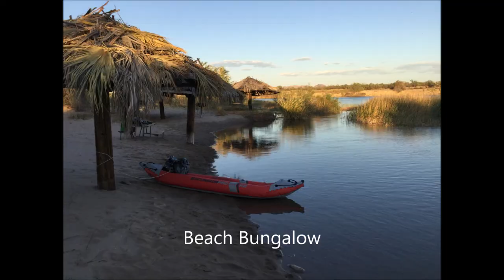Bullhead To Blythe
This is a slideshow of my voyage in April 2021 of the Colorado River.  I journeyed from Bullhead City, AZ to Blythe, CA using only my body and an inflatable kayak as transportation.  Passing Needles, Topock Gorge, Lake Havasu and Parker along the way.  Music by David Bowie "Heroes"